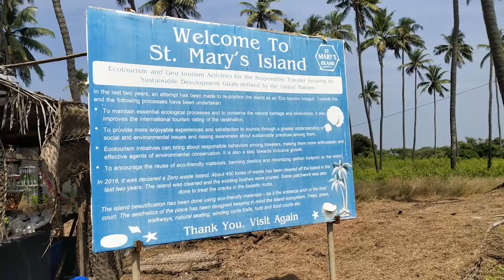St marys island |ഉടുപ്പിയിലെ സെൻമേരിസ് ഐലൻഡ്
st. Marys island uduppi karanataka tourisam#sarisway
 ഡോറയുടെ പ്രയാണം. ഉടുപ്പി സെൻമേരിസ് ഐലൻഡ് ലേക്ക് നടത്തിയ യാത്ര.

ഇതുപോലെ ടൂർ പോകാൻ ആഗ്രഹിക്കുന്ന ഫാമിലി ആണ് നിങ്ങളെങ്കിൽ ഡോറയുടെ പ്രയാണം എണ്ണ ടൂർസ്നെ  കോൺടാക്ട് ചെയ്യാം. 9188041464